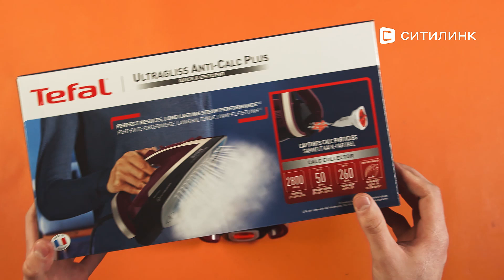Обзор утюга Tefal FV6833E0 | Ситилинк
Товар: [#1521328]